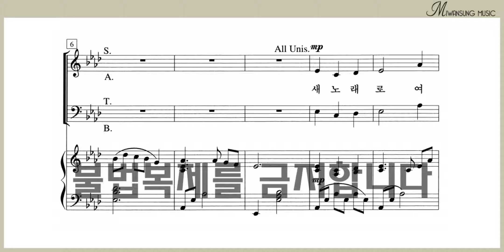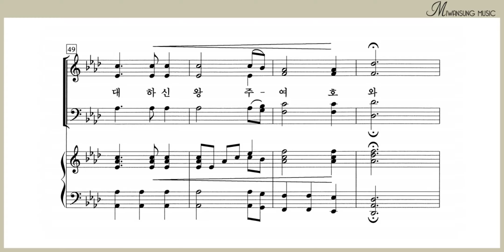새 노래로 여호와를 / 베이스파트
쉽고 은혜로운 찬양 1집 / 새 노래로 여호와를 / 베이스파트